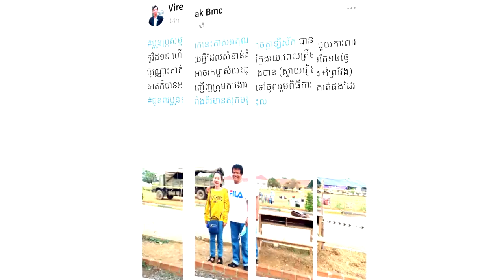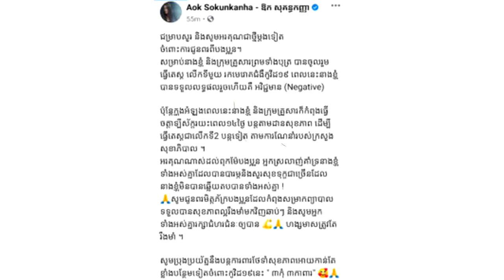លើកទី១! ចត្តាឡីស័កជួបស្នេហ៏ ម្នាក់ព្រៃវែង ម្នាក់ស្វាយរៀង អរគុណចត្តាឡីស័កឲ្យខ្លួនជួបស្នេហ៏ពិត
សូមអធ្យាស្រ័យ

ចំពោះការមិនបានតប ខំមិនបានគ្រប់គ្នា

Ms Socheata